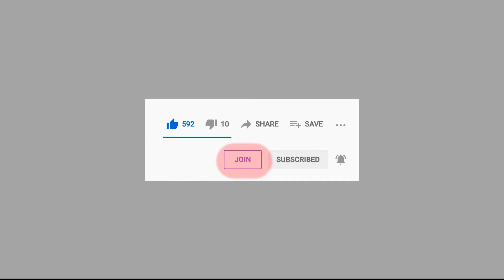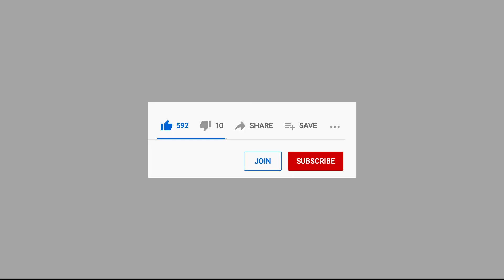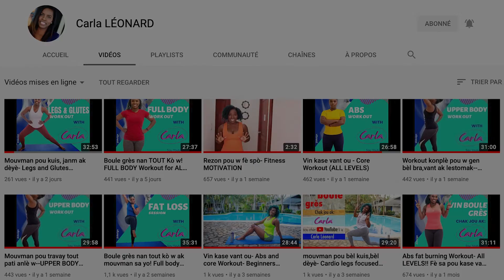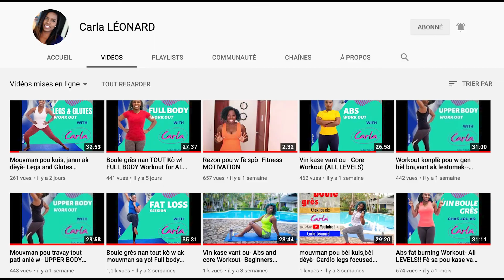Summer BODY CHALLENGE DAY 12!!!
CHALLENGE 30 JOU POU W ANFOM!

It is a Fitness Challenge!

Men lòt mwayen ou ka itilize pou sipòte nou e Vin Yon manm ofisyèl channel la tou:

Chwazi opsyon "Send to a friend" lan.

-Transfer

Kontakte nou sou nenpòt platfòm pou plis enfòmasyon e pou planifye sa sou:

Mèsi pou sipò w!

Men lyen pou w achte kèk atik pou fè spò :
- Tapi a:

- sauna suit (jumper Pou fè w swe) :

- resistance band:

se yon seri egzèsis pou moun ki vle boule grès, pèdi pwa, kase vant yo.
si w gen pwoblèm sante, mande doktè w anvan ki egzèsis ou ka fè.